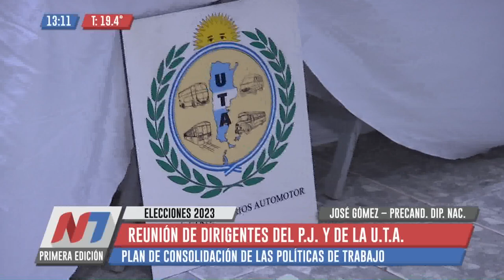UTA Santiago del Estero expresó su apoyo a la fórmula Massa-Rossi y al Frente Cívico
El senador nacional y titular del PJ santiagueño, José Emilio Neder, encabezó este jueves un plenario dirigencial junto al secretario general del gremio de los choferes de colectivos, Jorge Pacheco.